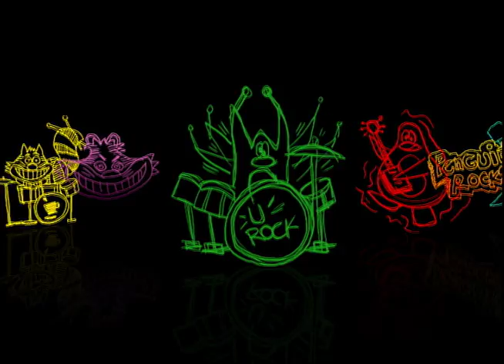Penguin Space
This once again another test for my new productions i will NOT be make clubpenguin videos even though there is penguins in the video the new name for productions will be felifilms.